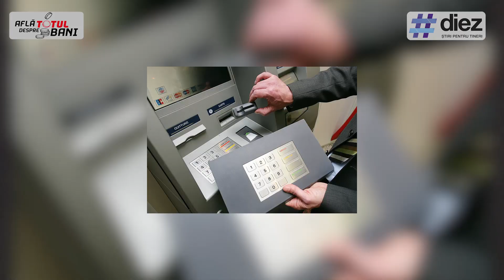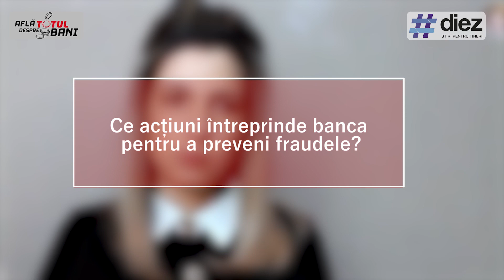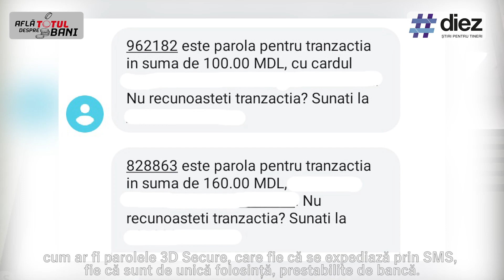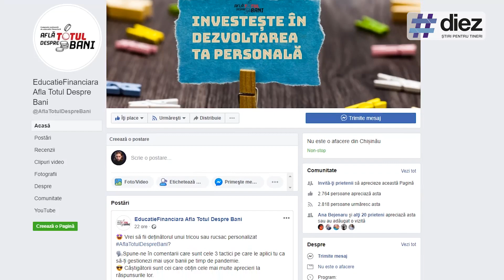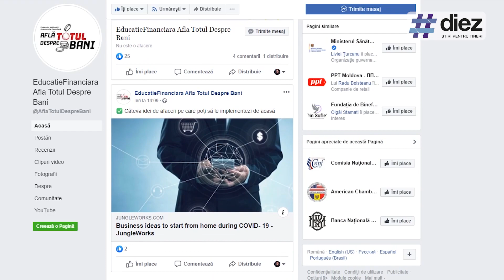Educație Financiară. Fraude Bancare și Telco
Campania Națională de Educație Financiară „Află totul despre bani!” este derulată sub egida Agenției pentru Protecția Consumatorilor și Supraveghere a Pieței din Republica Moldova, în parteneriat cu Camera de Comerț Americană din Republica Moldova, cu sprijinul OCN Iute Credit.